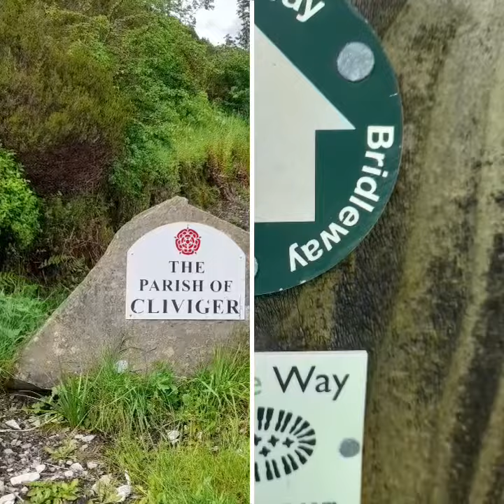Ratten Clough, Clivinger. May 2022.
Ratten Clough, Cliviger